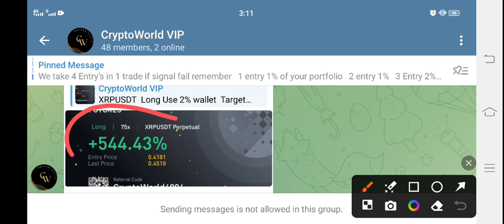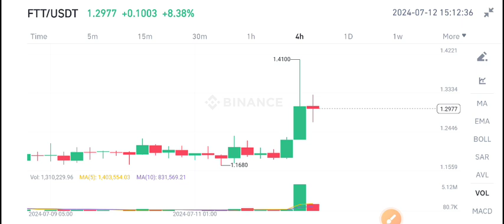FTT Coin Today News! FTT FTX Price Prediction Today ! FTT Crypto